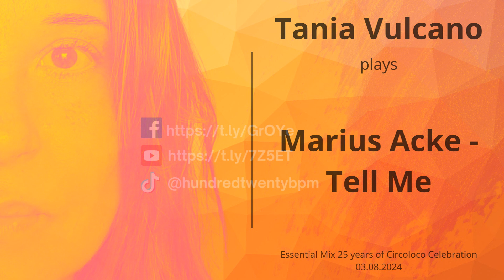Tania Vulcano live @ Essential Mix 25 years of Circoloco Celebration 03.08.2024 with tracklist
Tania Vulcano live @ Essential Mix 25 years of Circoloco Celebration 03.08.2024

00:00:00 01. INTRO
00:01:30 02. Miroloja - Vogue [SIO]
00:03:00 03. Asadinho ft. Effluence - Turn, Turn, Turn
00:08:00 04. Cosenza - Fire
00:12:00 05. Silverlining - Hint of a Smile
00:14:00 06. James Wyler - Mpr (Nu Zau Remix)
00:21:00 07. Jack & Kepler - Hindsight
00:25:00 08. D'Julz - Nu Bass
00:29:45 09. Dellacasa - Chica & Go (Franco Cinelli Remix)
00:34:00 10. Dellacasa - Touch Me
00:39:00 11. Victor Polo - Central Park (JNJS Remix)
00:44:00 12. Eame - Distant Love
00:50:00 13. De La Swing - The Fantasy
00:55:00 14. Alexis Cabrera - Distopian (JNJS Remix)
00:58:30 15. Baldo - 1998
01:01:00 16. Furz - Reset Your Mind
01:05:30 17. Ale Castro - Fries (Franco Cinelli Remix)
01:10:00 18. JNJS - Lucy
01:15:30 19. De La Swing - Movin'
01:19:30 20. Miller - The Ways Are Mystic
01:25:00 21. FLëTCH - Flexin
01:29:00 22. Olivier Romero - Shout The Killer
01:32:30 23. Jay Nortown & Jacobo Saavedra & JNJS - Lonely
01:38:00 24. Nu Zau - Virtual Machine
01:43:00 25. Alvaro Medina - Yes, But
01:44:00 26. Furz - Sexy Circuits
01:51:30 27. Sueezo - Oven Floor
01:55:30 28. Marius Acke - Tell Me